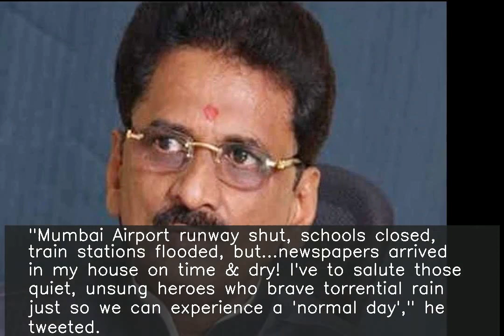Unsung heroes: Mahindra praises paper boys for braving Mumbai rain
Mahindra Group's billionaire Chairman Anand Mahindra took to Twitter to praise newspaper boys for delivering papers despite torrential rain in Mumbai. "Mumbai Airport runway shut, schools closed, train stations flooded, but...newspapers arrived in my house on time & dry! I've to salute those quiet, unsung heroes who brave torrential rain just so we can experience a 'normal day'," he tweeted.